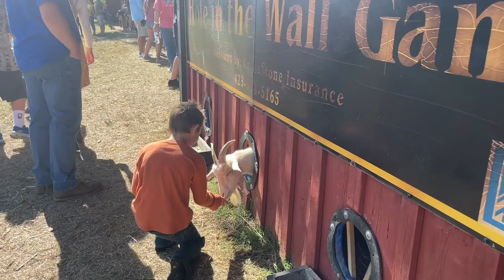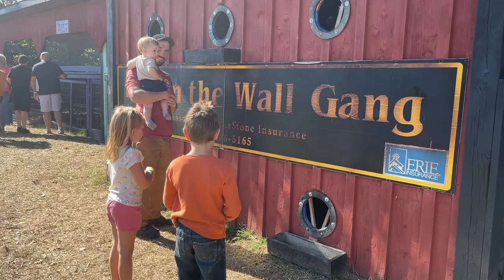Family Fun at FENDER'S FARM: An Autumn FAMILY TRADITION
In this week's vlog, we're ticking off another autumn family tradition from our to-do list by visiting Fender's Farm in historic Jonesborough, Tennessee for some family fun. Fender's Farm is FULL of fun activities for the family and is the place to visit in East Tennessee if you're looking to feel all the fall vibes!

Thanks for joining us for another weekly vlog here in East TN!

Love + Light,
Meagan